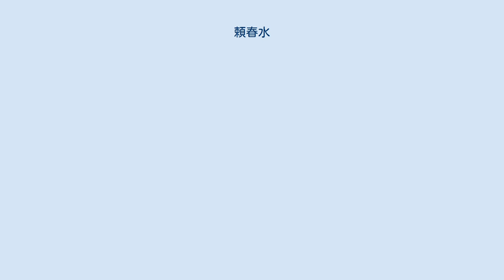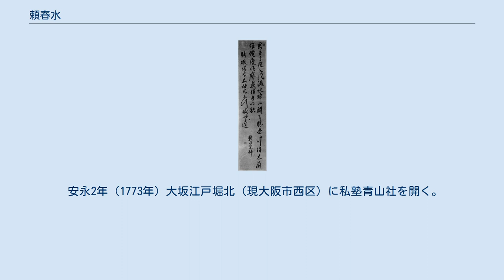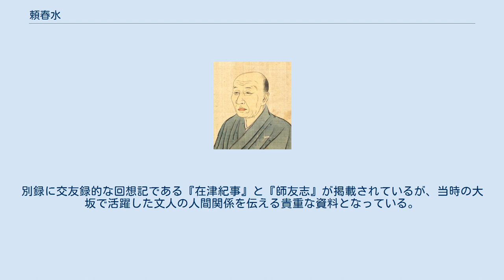頼春水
頼春水肖像『近世名家肖像』より 春水筆 頼 春水（らい しゅんすい、延享3年6月30日（1746年8月16日） – 文化13年2月19日（1816年3月17日）は、江戸時代中期・後期の儒学者、詩人。
頼山陽の父。
 幼名は青圭、諱は惟完あるいは惟寛、字は千秋、伯栗、春水は大坂で用いた号で、江戸では霞崖と称した。
別号に拙巣、和亭がある。
通称は弥太郎。
安芸の人。
 安芸竹原（現在の広島県竹原市）の紺屋を営む富商 頼惟清（亨翁）の長子として生まれる。
母仲子（道工氏）は春水が幼少の頃死去する。
惟清は教育熱心な父親であったので、春水は4歳から5歳頃より京坂の学者平賀中南や塩谷鳳洲に就いて学問に勤しむ。
19歳のとき病を得て大坂にて医師を探すうちにそのまま留まり、片山北海に入門し経学・詩文を学ぶ。
また同じ頃、趙陶斎に就き書と篆刻を学ぶ。
明和元年（1764年）、師の北海を盟主に混沌詩社を創立されこれに加わる。
詩豪と呼ばれるほど才能が開花した。
大坂の文人墨客と交流したが、特に7歳年上の葛子琴と深い友情で結ばれている。
 安永2年（1773年）大坂江戸堀北（現大阪市西区）に私塾青山社を開く。
弟の春風、杏坪も儒者となり三頼と称される。
 篠崎三島は「春水は四角く、春風は円く、杏坪は三角だ」と漢詩に譬えて頼兄弟を評した。
妻静子（頼梅颸）は和歌に秀でた文人であった。
安永9年（1780年）、34歳の時に長子山陽が誕生する。
 翌年に広島藩7代藩主浅野重晟に藩儒として招聘され、一家は安芸に移る。
藩内に学問所（現修道中学校・修道高等学校）を創立すると天明3年（1783年）江戸勤番となり、春水は単身で赴任し世継ぎの教育係を務めている。
天明5年（1785年）、自らの信ずる朱子学をもって藩の学制を統一した。
その後友人である古賀精里、尾藤二洲、柴野栗山と語り合い、元来は古文辞派であった彼らを見事に朱子学に転向させてしまう。
この三人は後に寛政の三博士と称される。
寛政9年（1797年）に松平定信が老中となると三博士らと働きかけて朱子学を幕府正学とすることに成功する。
また林家の私塾を官学化し昌平坂学問所とした。
いわゆる寛政異学の禁にはこのような背景があった。
その後も隠然とした影響力を持ちつづけ寛政12年（1800年）には昌平坂学問所に召されて自らも書の講義を行っている。
この寛政異学の禁は多くの学者（冢田大峯や赤松滄洲など）から徹底批判され、定信の退陣を早める一因にもなった。
にもかかわらず、春水自身は一切矢面に立つことがなく傷ひとつ付かなかった。
明治になって徳富蘇峰は「春水は世を渡る上においても、身を処する上においても、なんら間違いなく、なんら危なげも無く、実に安全第一の紳士的学者である」と評している。
 長らく江戸に赴任していたが、安芸では寛政8年（1796年）次男大二郎が病没し、寛政12年（1800年）には長男山陽が藩を出奔するという大事件を起す。
やむを得ず座敷牢に閉じ込めるが、4年後に山陽を廃嫡し、弟春風の子景譲を養嗣子として迎えている。
享和3年（1803年）に任を解かれ帰国する。
文化10年（1813年）、長年の功績により家禄300石を給せられる。
文化12年（1815年）養子景譲が病死。
翌年、春水死去。
享年71。
広島市南区比治山にある安養院（現・多聞院）に葬られる。
孫の聿庵が家督を継いだ。
 春水は生前一冊の著書も著さなかったが、没後13年目の文政11年（1828年）に山陽の編集によって『春水遺稿』（11巻・別録3巻・付録1巻）が刊行された。
出版費用は実弟の杏坪が藩主に願い出て補助を受けた。
主に春水の漢詩を年代順に掲載している。
別録に交友録的な回想記である『在津紀事』と『師友志』が掲載されているが、当時の大坂で活躍した文人の人間関係を伝える貴重な資料となっている。